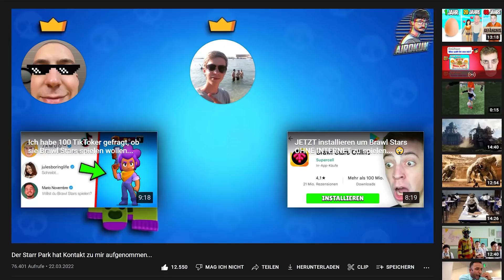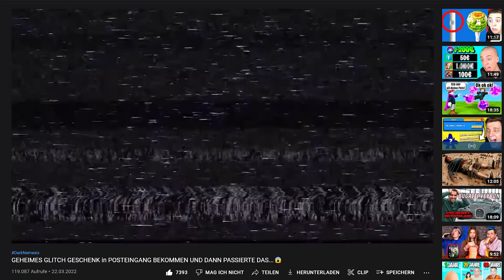注意危険！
🎁🐻 DerMerch ÜberraschungsPaket (HEUTE 14 Uhr)